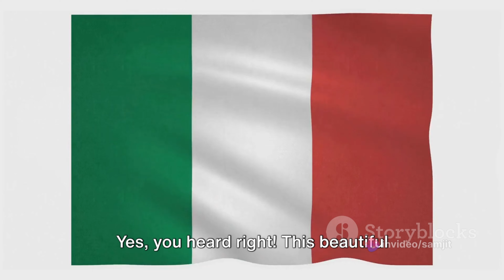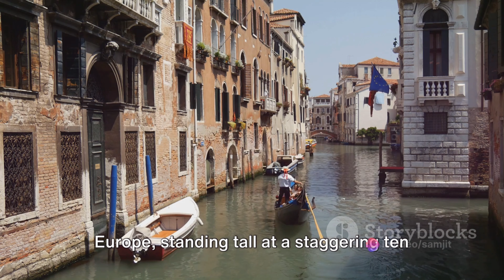"Discovering Italy: Fascinating Facts and Hidden Gems!"User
Welcome to a journey through the heart of Italy! 🍝 Unearth the enchanting country's rich tapestry of culture, history, and beauty with our curated collection of fascinating facts and hidden gems. From the iconic landmarks of Rome to the picturesque landscapes of Tuscany, join us as we explore the depth and diversity that make Italy truly one-of-a-kind.

🏰 Immerse yourself in the tales of ancient civilizations that shaped Italy's extraordinary past. Delight in the culinary wonders of pasta, pizza, and gelato, each dish telling a story of tradition and innovation. Traverse the charming streets of Venice, Florence, and beyond, discovering the timeless charm and artistic masterpieces that define this captivating nation.

🎥 In this video, we unveil lesser-known facts about Italy that will leave you awe-inspired. Whether you're a seasoned traveler, an art enthusiast, or simply curious about the world, there's always something new to learn about Italy's vibrant heritage.

🔍 Get ready to be captivated by the magic of Italy – a land where history, art, and natural beauty converge to create an unforgettable experience. Join us on this virtual exploration, and let the allure of Italy unfold before your eyes!

🎭 Dive deeper into the soul-stirring world of Italy, where every cobblestone has a story to tell. Uncover the secrets of Italy's diverse regions, from the sunny Amalfi Coast to the rolling hills of Umbria. Marvel at the architectural wonders of the Colosseum, St. Peter's Basilica, and the Leaning Tower of Pisa, each standing as a testament to Italy's enduring legacy.

🍷 Indulge your senses in the aromas and flavors of Italy's world-renowned cuisine, where every bite is a celebration of passion and authenticity. Discover the art of wine-making in the vineyards of Tuscany and learn the time-honored techniques behind crafting the perfect espresso in the bustling streets of Naples.

🌊 Explore the pristine beaches of Sardinia and the captivating beauty of the Cinque Terre. Unearth the lesser-known treasures hidden away in the charming villages and countryside, where tradition meets innovation in a harmonious dance.

🎨 Join us as we unravel Italy's artistic wonders, from the Renaissance masterpieces of Michelangelo and Leonardo da Vinci to the contemporary brilliance of Italy's modern art scene. Get ready for a visual feast that transcends time and space.

🌟 Whether you're planning a future trip or simply dreaming of Italy from afar, our video is your passport to an immersive experience that celebrates the essence of Italy. So, sit back, relax, and let the enchantment of Italy unfold before you in this cinematic celebration of la dolce vita! 🇮🇹🌍✈️